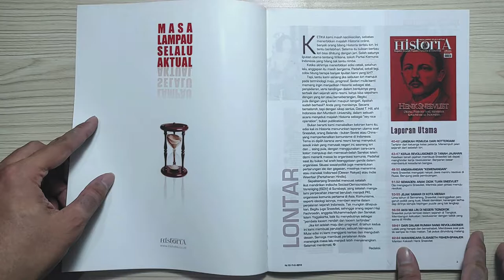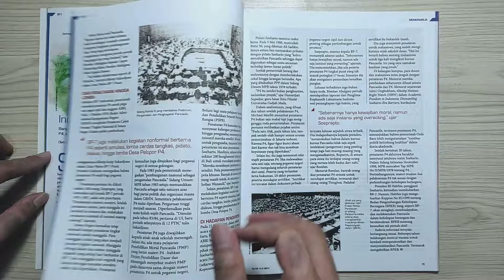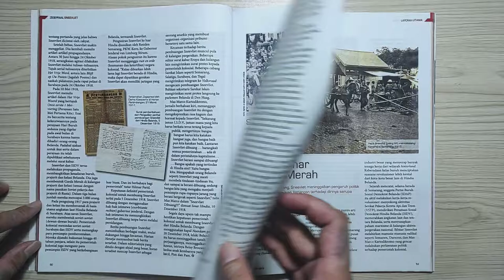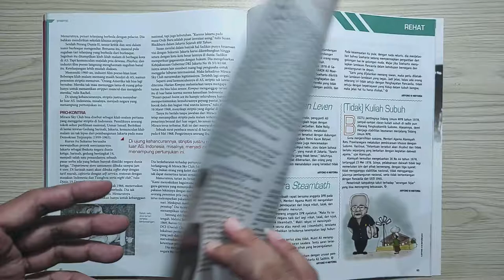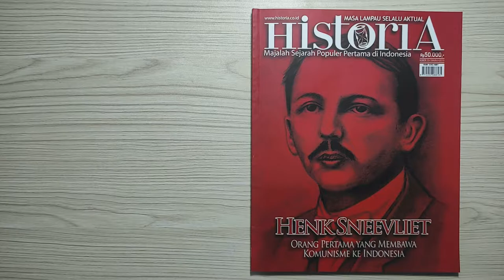Melihat Majalah Historia || Nomor 13 - Tahun 2013 || Henk Sneevliet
xVx

Historia
Masa Lampau Selalu Aktual
Majalah Sejarah Populer Pertama di Indonesia
Nomor 13 ~ Tahun 2013
Henk Sneevliet : Orang Pertama yang Membawa Komunisme ke Indonesia